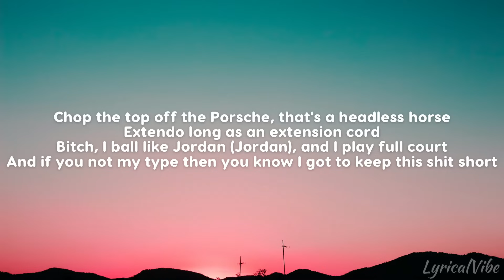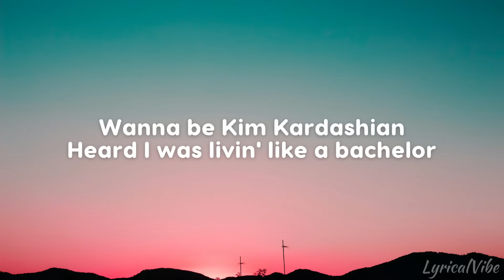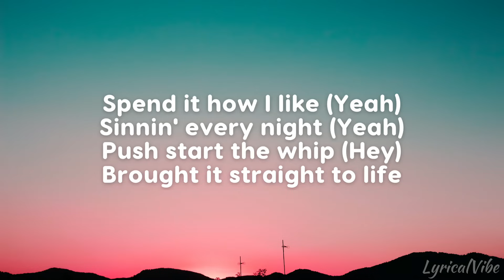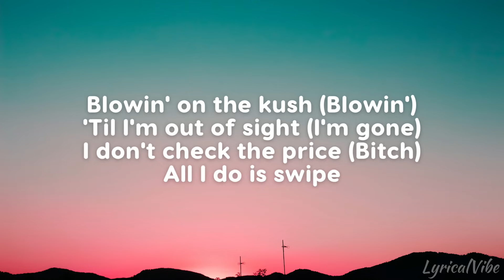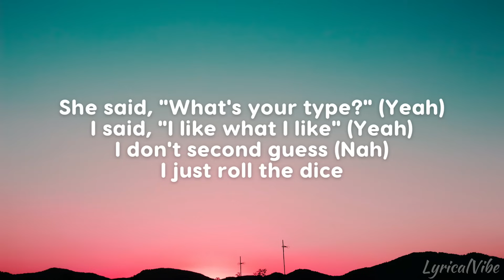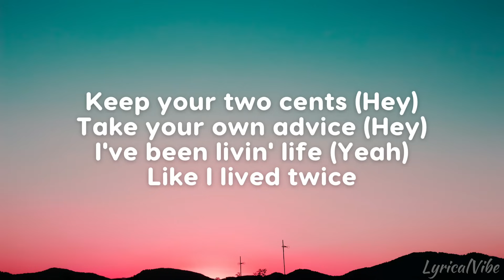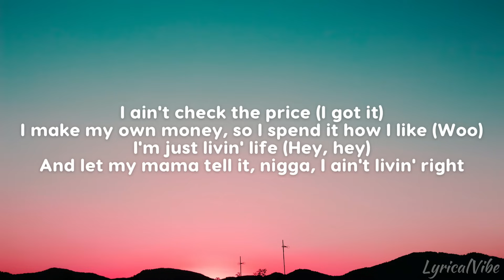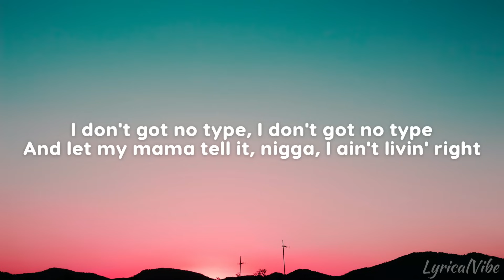Rae Sremmurd - No Type (Lyrics) | I don't got no type nah, bad bitches is the only thing that I like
Lyrics to ''No Type'' by Rae Sremmurd
[Intro: Swae Lee]
Yeah
EarDrummers
Bad bitches is the…
Mike WiLL Made-It
Yeah

[Chorus: Swae Lee & Slim Jxmmi]
I don't got no type (Nah)
Bad bitches is the only thing that I like (Woo)
You ain't got no life (Nah)
Cups with the ice and we do this every night (Hey)
I ain't check the price (I got it)
I make my own money, so I spend it how I like (Woo)
I'm just livin' life (Hey, hey)
And let my mama tell it, nigga, I ain't livin' right (No)

Chop the top off the Porsche, that's a headless horse (Hey, hey)
Extendo long as an extension cord (Damn, cord)
Bitch, I ball like Jordan (Jordan), and I play full court (I play full court)
And if you not my type then you know I got to keep this shit short (Gotta keep this shit short with you, ayy)
What you know about a check?
What you got up in your pocket?
What you spendin' when you shoppin', dawg? (Hey)
Why you wanna go flex? like you all in the mix
Like you got some shit poppin' off (Hey)
I got some models that you see up in the movies (Hey, hey)
And they wanna make a flick for the camera (Yeah)
Wanna be Kim Kardashian (Hey)
Heard I was livin' like a bachelor (Woo)

[Verse 2: Slim Jxmmi & Swae Lee]
Spend it how I like (Yeah)
Sinnin' every night (Yeah)
Push start the whip (Hey)
Brought it straight to life (Come to life)
Blowin' on the kush (Blowin')
'Til I'm out of sight (I'm gone)
I don't check the price (Bitch)
All I do is swipe (Woo)
She said, "What's your type?" (Yeah)
I said, "I like what I like" (Yeah)
I don't second guess (Nah)
I just roll the dice (Keep it movin')
Keep your two cents (Hey)
Take your own advice (Hey)
I've been livin' life (Yeah)
Like I lived twice

I don't got no type, I don't got no type
And let my mama tell it, nigga, I ain't livin' right